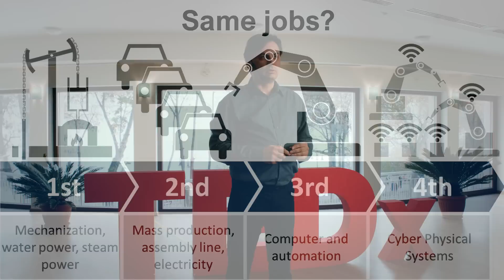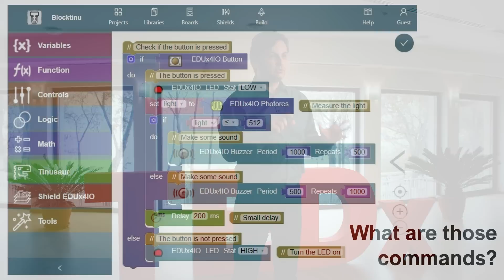The languages of the jobs of the future | Neven Boyanov | TEDxPrimorskiPark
As the Industry 4.0 approaches all corners of the world will the jobs of the future be the same as those from a century ago. Most of us are guessing it already - NO. But what will be the jobs of the future? Neven Boyanov started programming as a student in 1984 and continued as a student of mathematics and computer science at the University of Veliko Tarnovo. From 1999 to 2004 he lived and worked in USA and he returned to Bulgaria to start his own business. In 2013, he founded the Tinusaur project, which helps students learn programming, math and physics in a fun and practice-oriented way. He teaches at the University of Veliko Tarnovo, guest speaker in schools and universities. This talk was given at a TEDx event using the TED conference format but independently organized by a local community.